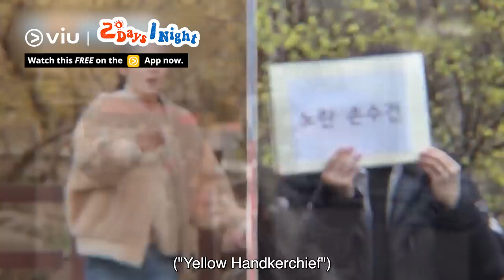Han Ga In & Jung Hoon's Drama 😍 | 2 Days 1 Night Season 4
𝗪𝗮𝘁𝗰𝗵 𝟮𝗗𝗮𝘆𝘀𝟭𝗡𝗶𝗴𝗵𝘁𝗦𝗲𝗮𝘀𝗼𝗻𝟰 𝗙𝗥𝗘𝗘 𝗼𝗻 𝘁𝗵𝗲 𝗩𝗶𝘂 𝗔𝗽𝗽 𝗡𝗼𝘄
Do you remember the drama where HanGaIn met her husband, JungHoon? 😍